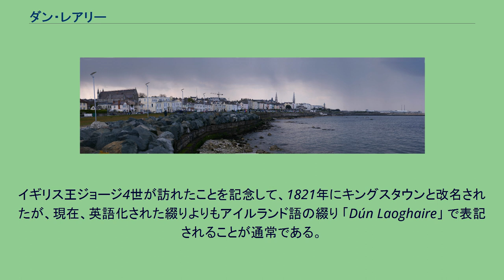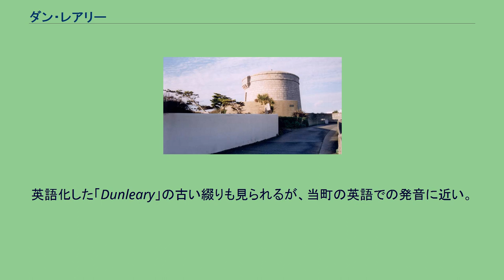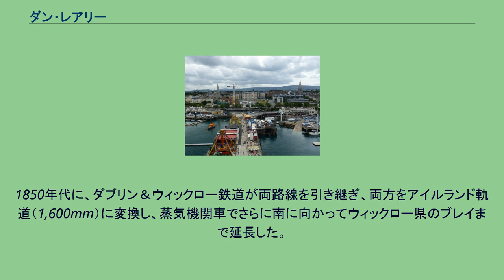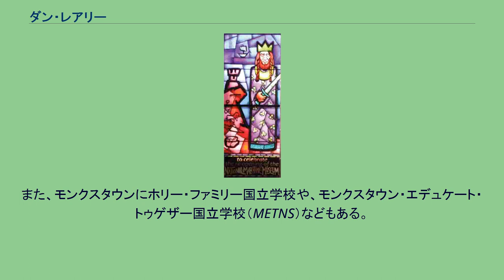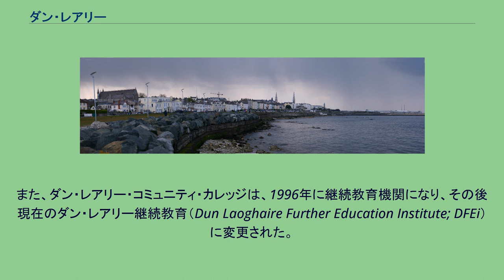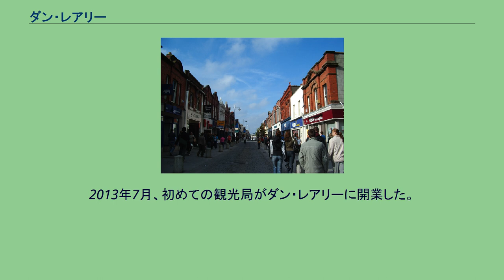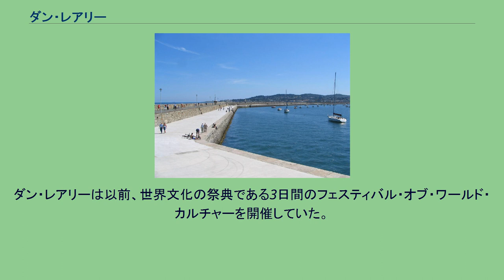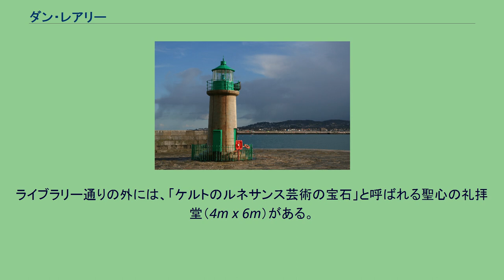ダン・レアリー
ダン・レアリー（Dún Laoghaire）は、アイルランドのダブリン県ダン・レアリー＝ラスダウン市に位置する町。
ダブリン市から南に12kmに位置する町、ダン・レアリー（[dʌn ˈlɪəri]、アイルランド語: [d̪ˠuːn̪ˠ ˈl̪ˠeːɾʲə]または[d̪ˠuːn̪ˠ ˈl̪ˠiːɾʲə]）は、まれに「Dún Laoire」や英語化されて「Dunleary」と綴られることもある。
2016年現在、総人口は、26,525人であり、ダン・レアリー＝ラスダウン市の中心街でもある。
ダブリン郊外のシーサイドタウンである。
ダン・レアリーは、ダブリンへ運航する主要な港の建設を許可した1816年の法律に従って建設された。
イギリス王ジョージ4世が訪れたことを記念して、1821年にキングスタウンと改名されたが、現在、英語化された綴りよりもアイルランド語の綴り 「Dún Laoghaire」 で表記されることが通常である。
アイルランドの独立の前年の1920年にアイルランド古来の名前に復元された。
時間の経過とともに、町は住宅地、海辺のリゾート地、そしてアイルランドの最初の鉄道駅の終点となった。
ダン・レアリーの港湾はかつてウェールズのホーリーヘッドとフェリーで結ばれ、アイルランドからイギリスへの主要な海上交通の入口となっていた。
近くのサンディコーブにはジェイムス・ジョイスタワーとして知られるマーテロー塔がありジェイムズ・ジョイスの資料館となっている。
海洋博物館のステンドグラスの窓のロガー ダン・レアリーは「レアリーの砦」を意味する。
これは、5世紀のアイルランド上王であるロガー・マック・ニール（Lóegaire mac Néill、現代の綴り：Laoghaire Mac Néill）を指しており、イギリスとガリアを襲撃する海の基地としてこの場所を選んだ。
また、この土地で聖パトリックにキリスト教の布教活動を許したことで知られる。
海岸には当時の要塞の痕跡があり、一部は海事博物館に保管されている。
「Dún Laoghaire」と綴られているのが、現代のアイルランドの正書法での正式名称である。
時節、非公式に「Dún Laoire」と綴られている。
英語化した「Dunleary」の古い綴りも見られるが、当町の英語での発音に近い。
1895年頃、キングスタウンとして知られているダン・レアリーの港湾 ダン・レアリーの起源は一般に、レアリーに属していた可能性が高い砦に遡ると推定されている。
1728年の地図は、古い港にある小さな漁村を示し、「Dunlary」として示されている。
当時、この地域は岩だらけの牧草地で、採石場がいくつかあった。
1807年11月18日から19日の夜にかけて、ダブリン港を出発した2隻の軍艦、プリンス・オブ・ウェールズ号とロッチデール号がブラックロックとダン・レアリーの間の岩に衝突し、400名以上が死亡した。
これにより、ダブリン付近に新たな港を建設するという既存の計画が進められた。
1816年までに、現在の「ウェストピア（西桟橋）」と呼ばれる堤防の建設を認可する法律が可決された。
1821年にイギリス王のジョージ4世が建設中の新しい港を訪れ、ダン・レアリーの町名は「キングスタウン」に改称された。
当町は1920年にアイルランド自由国の成立に向け、以前の名称に戻った。
1834年に開通したダブリン市内からキングスタウンへ向かうアイルランドの最初の鉄道は、西桟橋の近くを終点とした。
これにより、人気のダブリン郊外となり、住宅街の建設につながった。
1844年までに、ロバート・マレットの設計によるドーキー大気圧鉄道がキングスタウンをドーキーに接続し、さらなる発展をもたらした。
ドーキー大気圧鉄道は1854年に廃止されたが、鉄道の延長に置き換えられ、その後ロスレアのフェリーポートに延長された。
ダブリンから鉄道が開通したことで、キングスタウンはビクトリア朝時代の海辺のリゾートになった。
1890年、キングスタウンの町の委員が枯渇した採石場の跡地にピープルズ・パークが開園された。
1900年までに、町の中心部は混雑し、通りを広げる措置がとられた。
この工事により、パトリック通りからマルグレイブ通りへのジョージズ通りの店舗間口の解体、および新しい間口への交換が約4.5m後退した。
マリン通りとジョージズ通りの角にある小店も取り壊された。
モンクスタウンとブラックロッ...